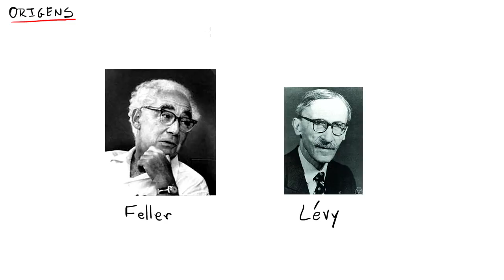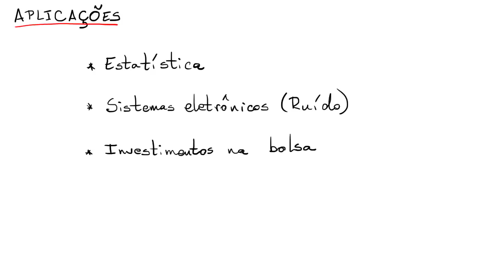TLC: Origens e aplicações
Vídeo sobre origens, interpretação e aplicações do Teorema do Limite Central (TLC).

Produzido por Luiz Chamon e Prof. Dr. Vítor Nascimento.